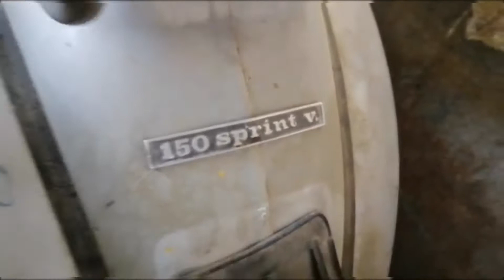Vespa Sprint Veloce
These are Vespa Italian Piaggio Sprints V 1976 & 1978 Models 150 cc in old  condition.